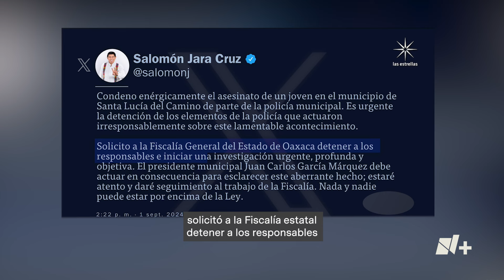Investigan asesinato de estudiante en retén de la policía en Oaxaca - N+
La Fiscalía de Oaxaca investiga la muerte del joven Diego Ignacio Paz, quien presuntamente habría sido asesinado por la Policía de Santa Lucía del Camino en las inmediaciones de un retén del alcoholímetro.

Según la versión de los familiares de la víctima, la policía trató de extorsionar a Diego y su acompañante durante el retén, luego lo persiguieron, lo que provocó que Diego perdiera el control de su auto. La agresión continuó hasta que Diego recibió un disparo; los agentes trataron de deshacerse de su cuerpo mientras agonizaba.

Por su parte, la policía municipal señala que Diego trató de evadir un retén del alcoholímetro, lo que derivó en el atropellamiento de un agente vial y en una persecución. Diego y su acompañante abandonaron el vehículo y fueron perseguidos a pie. La policía no especifica cómo fue que Diego terminó con un disparo de arma de fuego.

Los hechos, que ocurrieron la noche del pasado 31 de agosto y han causado conmoción en la sociedad oaxaqueña, ya son investigados por la Fiscalía estatal.